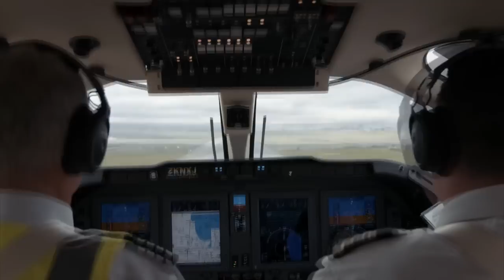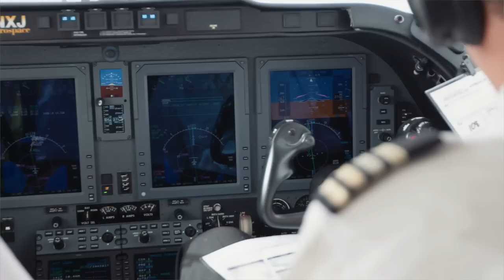New Zealand Air Ambulance Skyline Aviation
The 400XTi makes a perfect special mission aircraft as this video highlights.